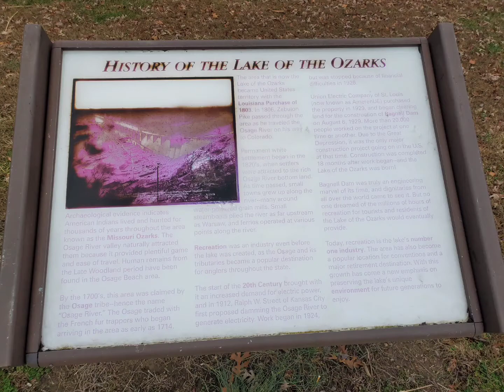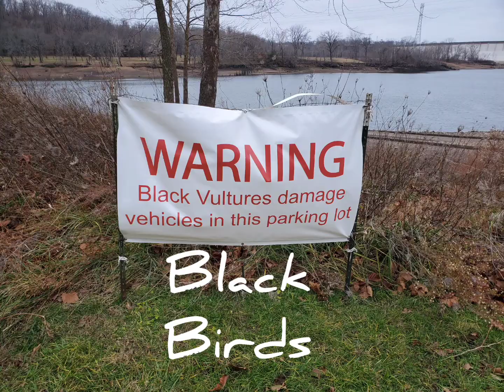A trip to the Lake of The Ozarks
Meet up with some good friends